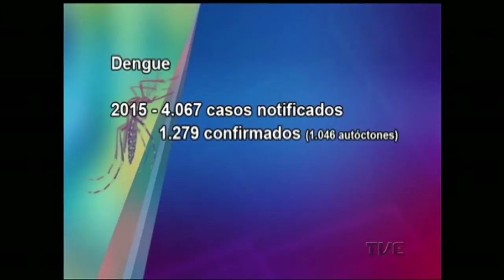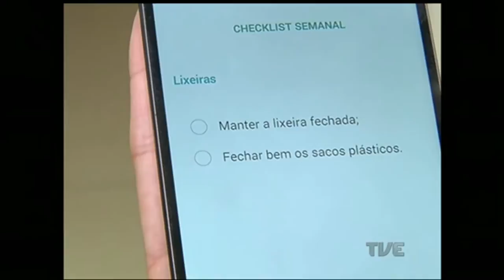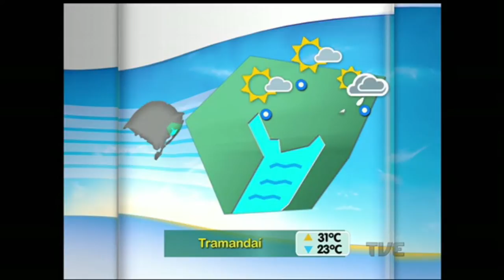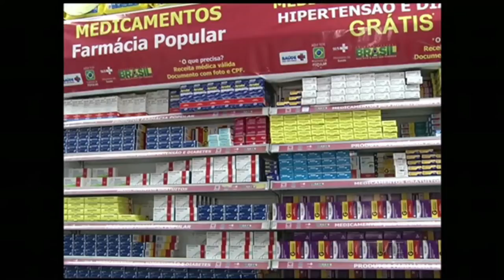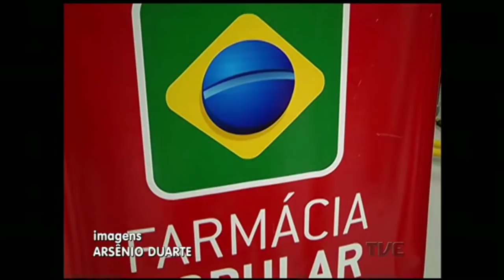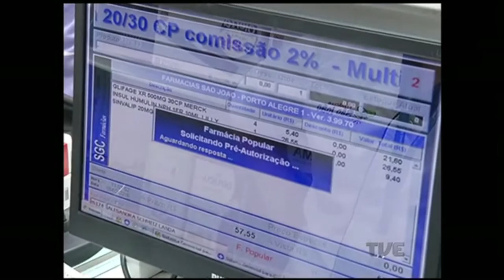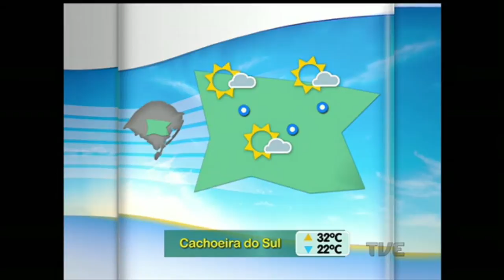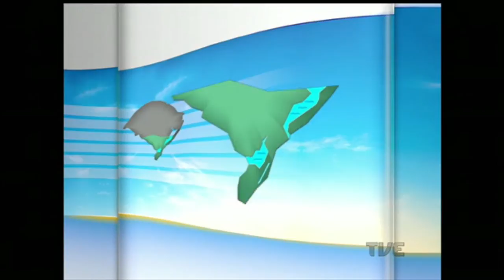Canal Aberto TVE | 22/02/2016